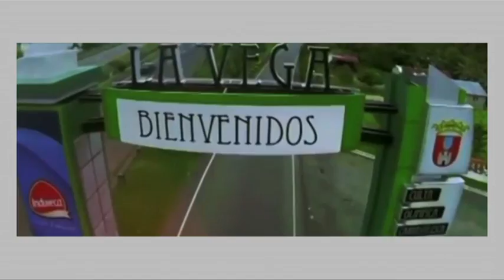Alabanza TV 2018 E29 B02